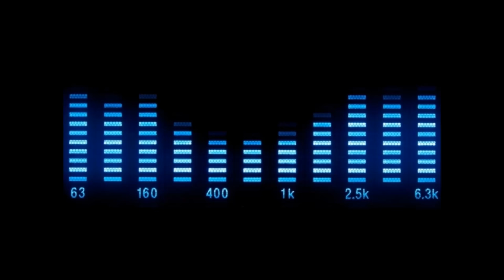De-Javu - I Can't Stop (Radio Edit)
Definitiva ‎– DEF 001 CDS